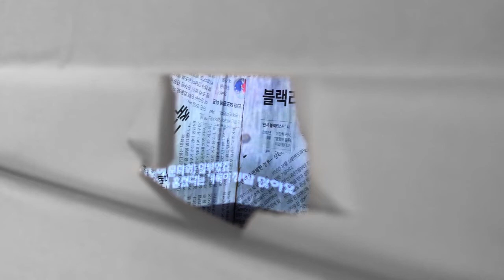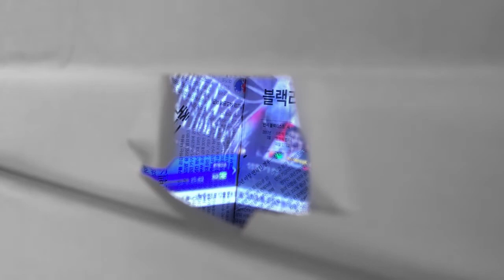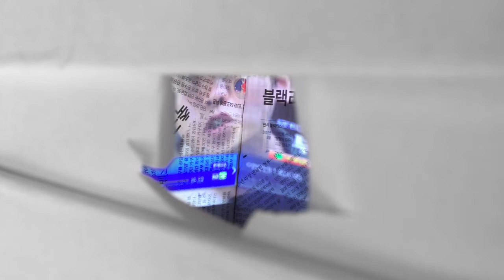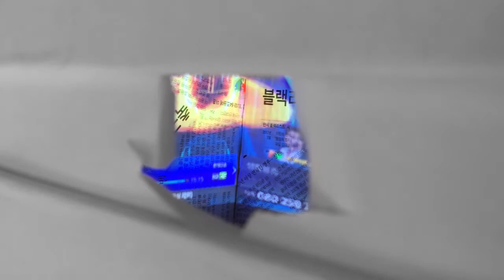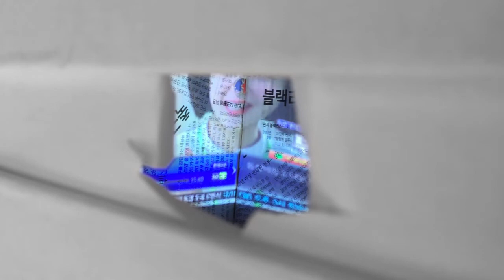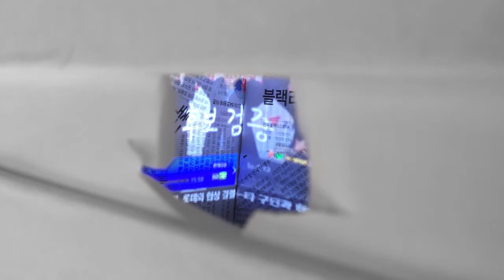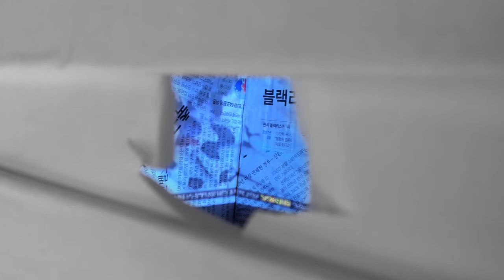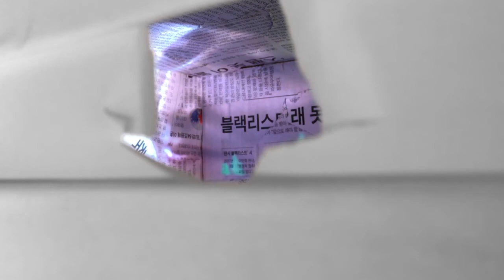PEEPING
Gawon Kim